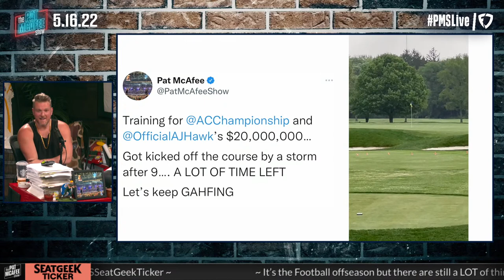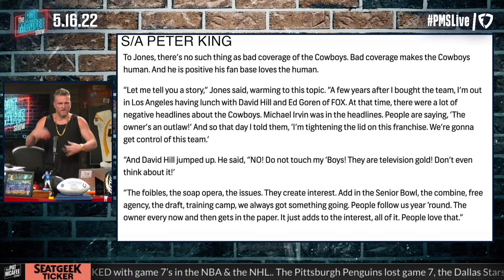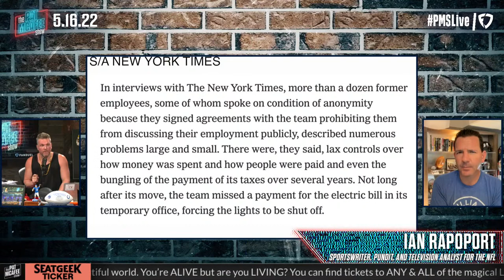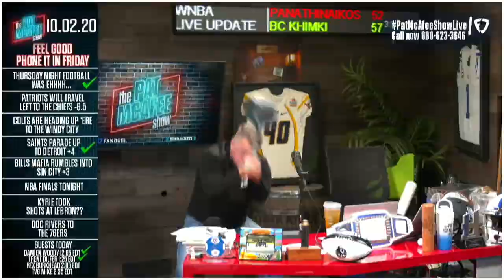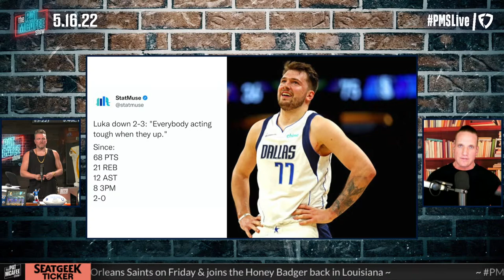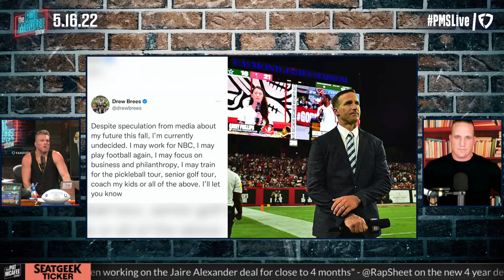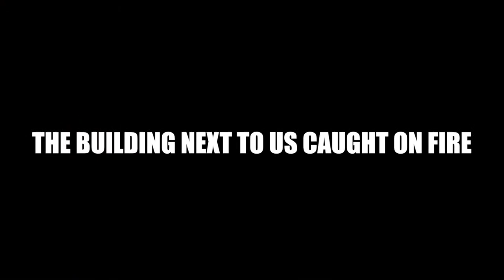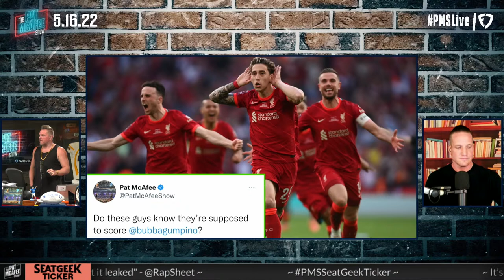The Pat McAfee Show | Monday May 16th, 2022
@Hammer Dahn
 @Thats Hockey Talk
 @The Pod